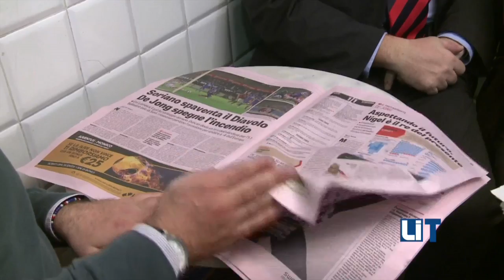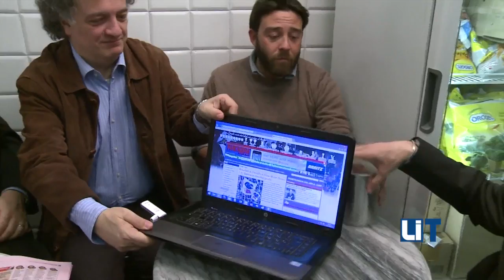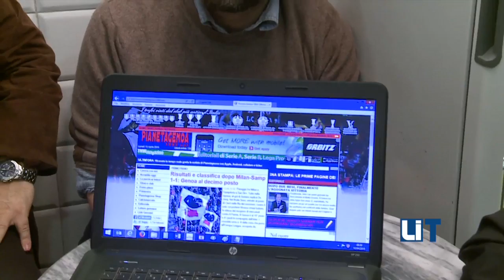Miha, la fidanzata che tutti ti guardano e la rincorsa del Genoa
Marco Liguori, direttore di pianetagenoa1893.net è l'ospite di questo lunedì per barsport tra i genoani che sognano l'aggancio alla Samp e i doriani che guardano al futuro tecnico.